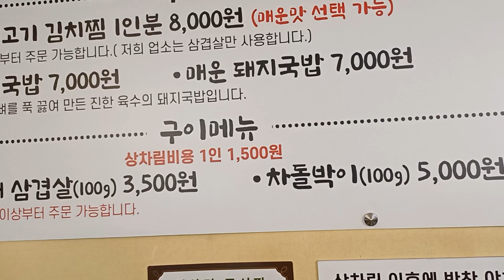지인들과함께 돼지고기 김치찜에 한잔 캬아 좋다!!!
춘천 강원대학교 후문 먹자골목에 위치한 나름 맛집인 곳에서 선ㆍ후배님과 함께 맛나게 먹었읍니다